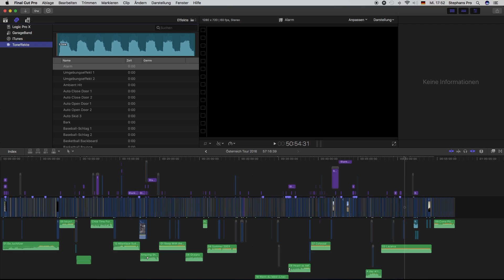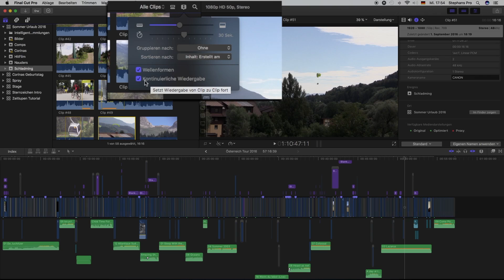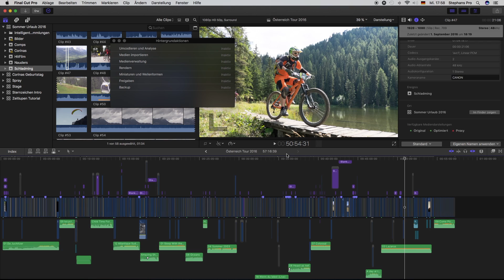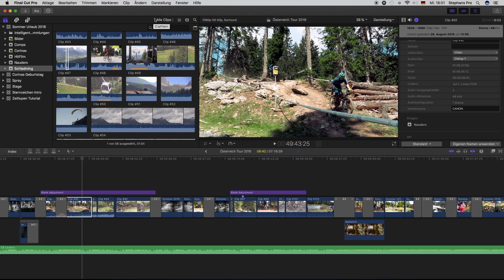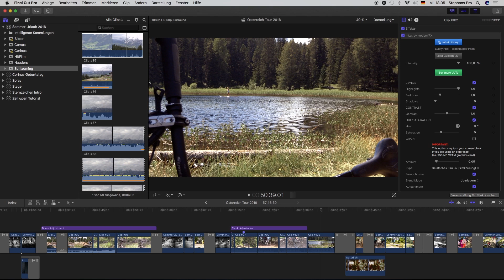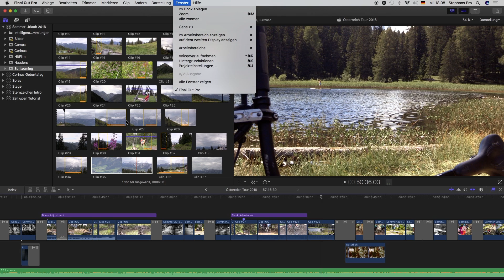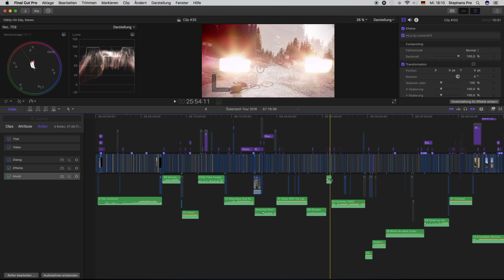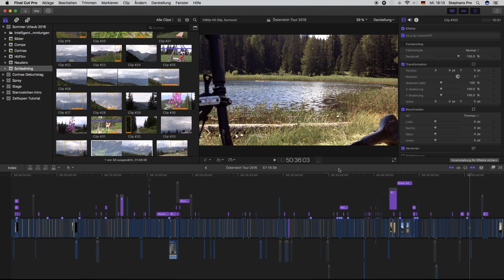FINAL CUT PRO 10.3 | Für Einsteiger und Neugierige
Hallo

heute dreht sich alles um die neuen Funktionen in Final Cut Pro X 10.3 und wohin die ganzen gewohnten Tasten verschwunden sind.

Noch läuft nicht alles rund im neuen FCP, aber es ist ein gewohnt gutes Programm, mit ein paar neuen und interessanten Funktionen.

Das heutige Tutorial richtet sich an den Anfänger und an den Fortgeschrittenen. Viel Spaß